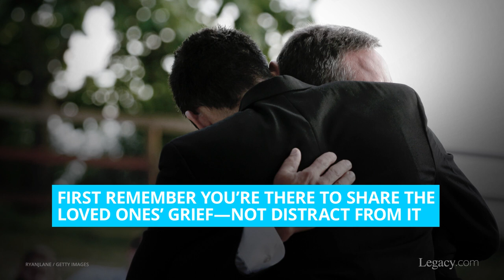What to Wear to a Funeral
One of the most frequently asked questions when it comes to funerals is what kinds of clothes should I wear? Funerals are often viewed as solemn occasions when emotions run high and the last thing we want to do is offend anyone with the way we are dressed. As society has become more casual, some of us may find that we have fewer items in our wardrobe for more formal occasions. The good news is that some of the strict rules of protocol at funerals have become more relaxed. However, there are still some items you should avoid when dressing to attend a funeral.

This short video provides some helpful guidance when selecting what to wear when you attend a funeral.

Read more of our article guides about what to wear to a funeral

Legacy.com is a website that honors and celebrates the lives of people from every walk of life. On our site you can search newspaper and funeral home obituaries, order flowers for an upcoming funeral, and leave condolence messages for friends and family of loved ones. We also have resources to help plan your end of life needs, including hospice care, funeral planning, and advice and support for coping with grief.

You can also stay up to date with recent celebrity death news as well as curated collections of the most fascinating and touching obituaries from around the country and world. Legacy.com is where life stories live on.